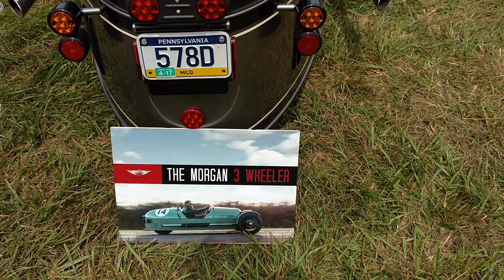Hershey Vintage Hill Climbs Cars and Coffee June 2019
Hershey, PA vintage hill climb event held by the AACA Museum kicked off on Saturday morning with a cars and coffee event.  I can tell you it was a great experience that quickly found myself wanting to build a hill climb car.  I hope you enjoy the video as much as we did making it!